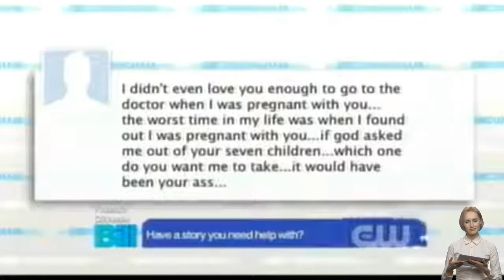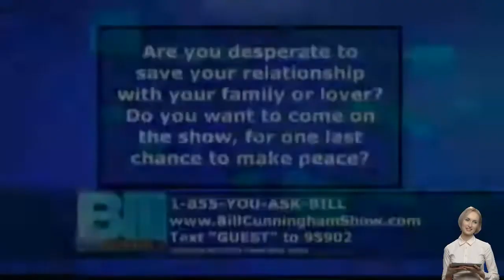The Bill Cunningham Show 2022 💟 A look back at some of the wildest family dramas 💟 21 February 2022